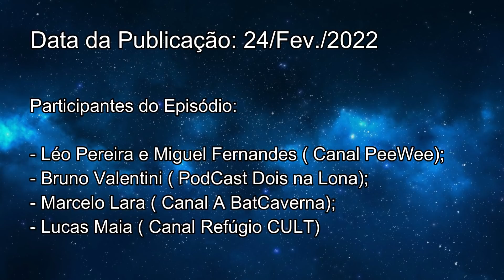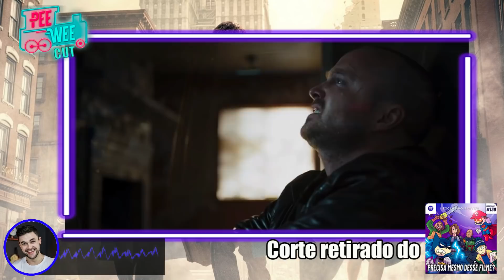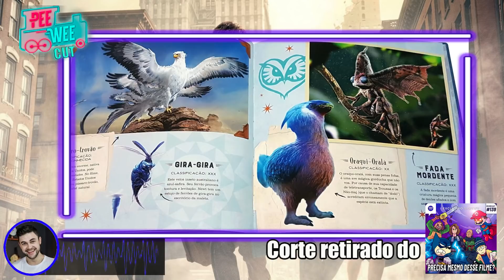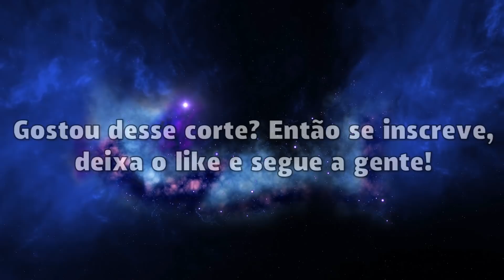9 FILMES QUE NÃO PRECISAVAM EXISTIR ?!? | CORTE PEEWEECAST 139 | PEEWEE CUT LISTAS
Nós somos o PeeWee CUT. O Maior Canal de Cortes (não oficial) do PeeWeeCast em vídeo no Youtube.

Nesse Corte do PeeWeeCast 139, o PeeWee e convidados vão avaliar a existência "questionável" de alguns filmes e franquias:

El Camino - A Breaking Bad Movie
Animais Fantásticos e Onde Habitam
Animais Fantásticos: Os Crimes de Grindelwald
Star Wars epis. I - A Ameaça Fantasma
Star Wars epis. II - Ataque dos Clones
Star Wars epis. III - A Vingança dos Sith
O Hobbit: A Desolação de Smaug
O Hobbit: A Batalha dos Cinco Exércitos
Viúva Negra

Seja um propagador dos nossos Cortes. Indique para seus colegas que gostam da cultura Pop e do PeeWee.

Participantes do episódio:
Léo e Miguel.

Convidados:
Marcelo Lara ( Canal a BatCaverna)
Lucas Maia ( Canal Refúgio Cult)